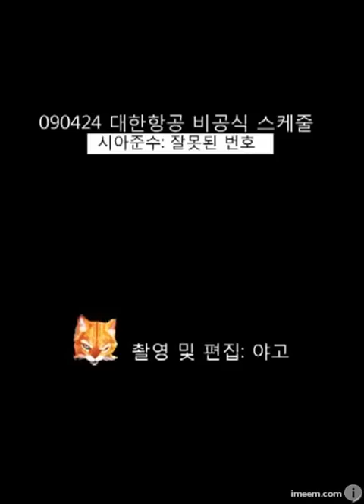[HD FANCAM] Xiah Junsu - 090425 - Wrong Number - Korean Air Anniversary - DBSK/JYJ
Time for something a little different, here's one of my favorite Junsu fancams (where it shows his impeccable footwork and dancing ability.)